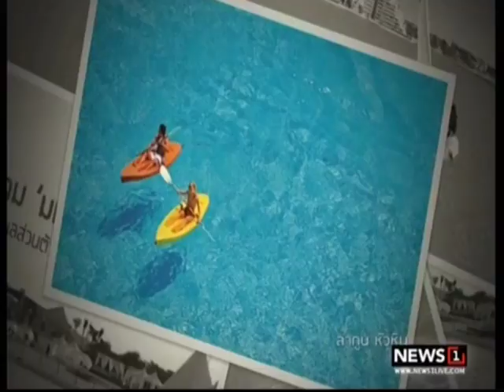THE NEXT GEN "5 สถานที่คลายร้อน ใกล้กรุงเทพฯ" ช่วงที่2 07/05/2017